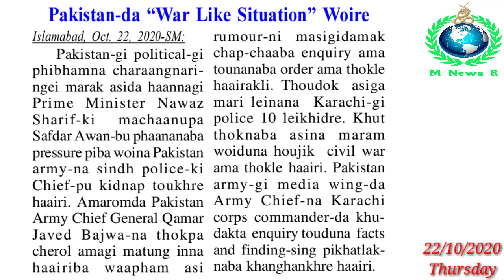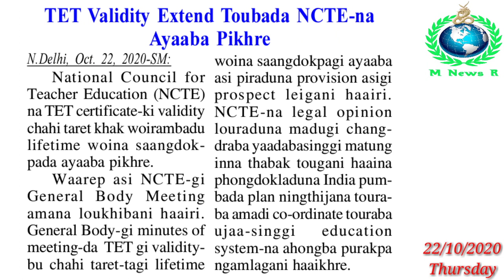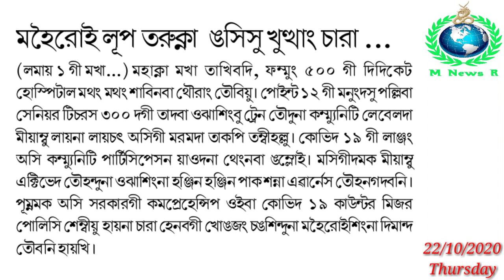Vaccine Changyengda Volunteer Ama Shire || Pakistan da War Like Situation Oire || Lockdown Touraroi